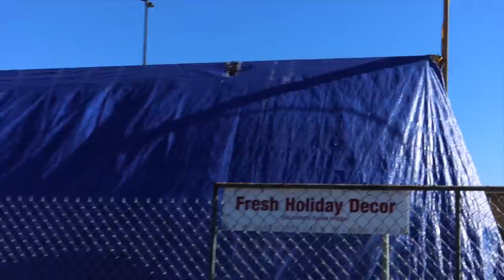Solo se vive una vez ☺️🎄🤪 Vlogmas 16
¡Hola a todos! Esto es algo que Pau quería hacer mucho antes de que llegase Diciembre y no sabíamos si pasaría o no... ¡pero sólo se vive una vez! Así que aquí estamos, decorando la casa por fuera de Navidad, todo el barrio está super decorado y la verdad es que es emocionante llegar a casa y que esté toda iluminada ¿qué os parece?

Programa de edición de video: Final Cut Pro X
Cámara: Canon M6 MARK II